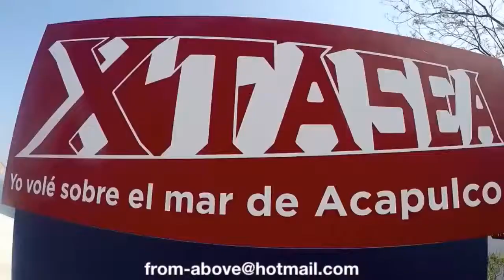22-05-2018 -- Horseback Riding - Baby Turtle Release - Xtasea Tirolesa Zipline by Rudy Fregoso